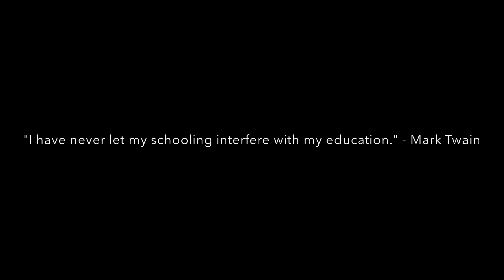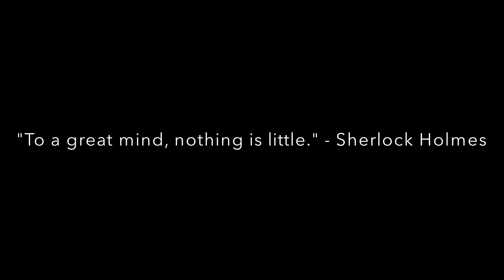Why Every Clue Counts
Why is a book like Every Clue Counts so important? Why is a message like this important to the students in our classrooms today? Take a watch and learn more about the heartbeat of the Every Clue Counts Book.

Narration: Bryan Andress